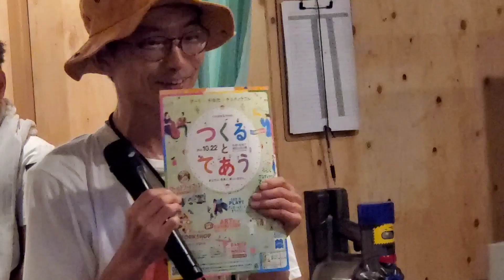KakoRe:Birth 懇親会 ③ 高齢を武器に戦う TRYタカヒロ (79歳) vol.1158 カコリバースフェスティバル 開催日 10/28(sat)-29(san) 加古川河川敷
今年も出演します！第3回カコリバースフェスティバル！

５つの「しん」体験！！新、身、真、心、進　をテーマに、
自然に囲まれた、広大な河川敷のエリアを活用して、
アート、おんがく、ものづくり、たべもの、あそび、の体験ができる、巨大複合イベント

ライブペインティングなどのアート体験、巨大こどもめいろや、カヌー体験、ドローン体験、
たくさんのものづくりワークショップや、スラックラインやサッカーなどのスポーツ体験、
そしてこだわりの美味しいメニューがたくさんのキッチンカーや出店も多数、
たくさんの体験ができるみたいです♪
今年は大型トラックを活用したステージも出現！